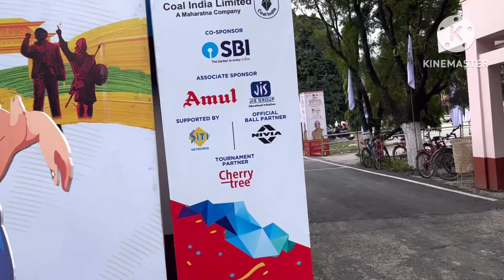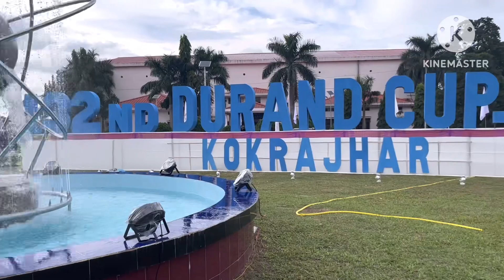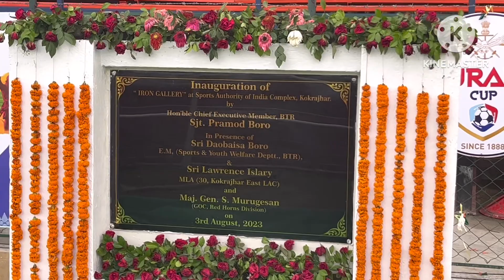132 nd Durand Cup Kokrajhar Sai Stadium Yao Dose Beraihwidngmn.!